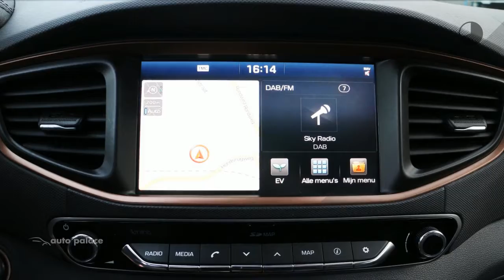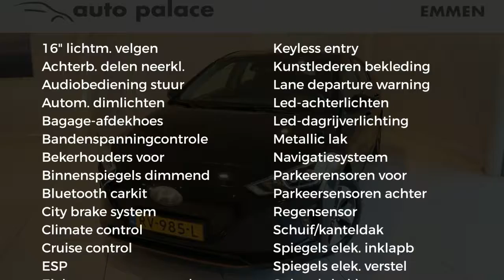Hyundai IONIQ EV 120 pk Aut. Premium | FULL OPTIONS! | DIT JAAR NOG 4% BIJTELLING!